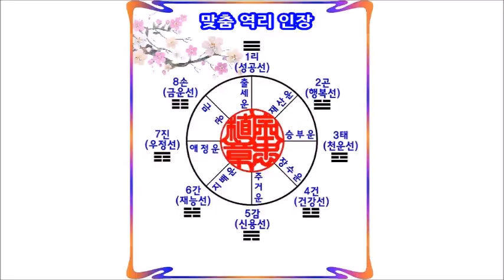[풍수인테리어소품] 이 물건 하나로 건물을 8개를 샀다?!💰 사용 할 때 마다 금전운상승 시켜 돈이 들어오는 물건♣풍수로 채우고 이름으로 보완한다♣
풍수인테리어소품 재물운풍수 재물운상승 시키는 풍수소품( 보은도사 역리인장)을 통해 금전운 대박나는비결 공개!!♣더 이상 다른 것은 필요 없다♣